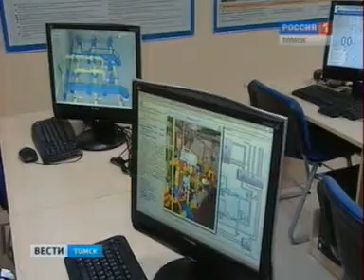Победители "Сибирь. ПРО" в Томске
Сегодня Томск принимал делегацию сибирских журналистов, Все они - победители шестого регионального конкурса "Сибирь Про". Победителей конкурса знакомили с работой компании "Газпром трансгаз Томск".